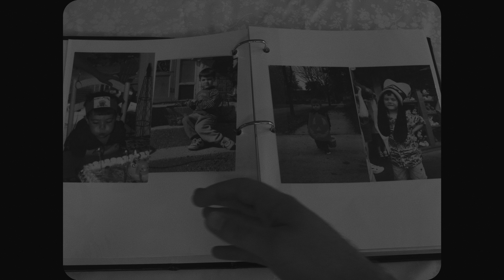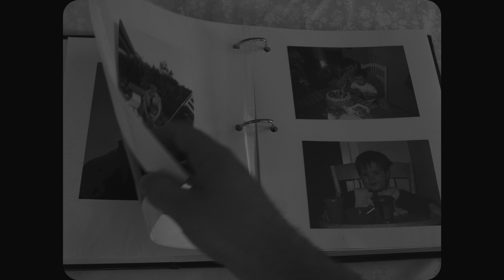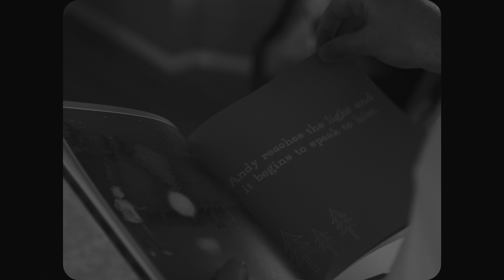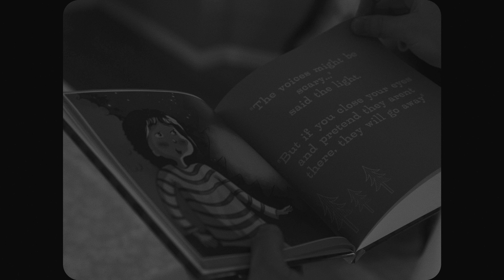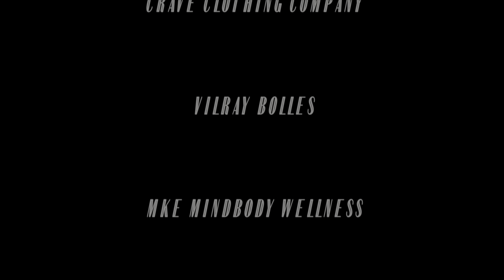The Embodied Mind 2022- Short Film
When a mysterious parcel containing a children’s book on meditation arrives on the doorstep of a man suffering from crippling anxiety,  he finds himself face to face with the darkest corners of his mind.

Written and Directed by Aidan White

Noah Wittig as "Dale"
Taylor Joan Ford as  "Alina"
Ryan H. Keelan as  "Bud"
Josh Katz as "Thought #1"
Matt Brey as "Thought #2"
Jake Widmer as "Thought #3"
Allen Russell - Music
Vilray Bolles - Music

Jason Pulls - Cinematography
Allen Roughton - Script Coverage
Casey Harris - Costume Design
Tracy Pierce - Costume Design
Fabicus Cafarcus - Book Design
Ernesto Suarez - Sound Design